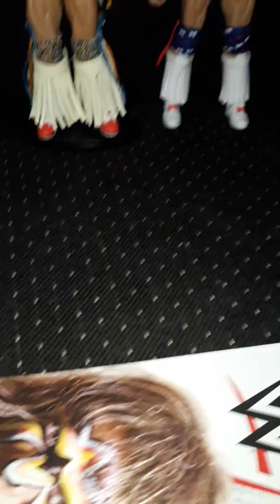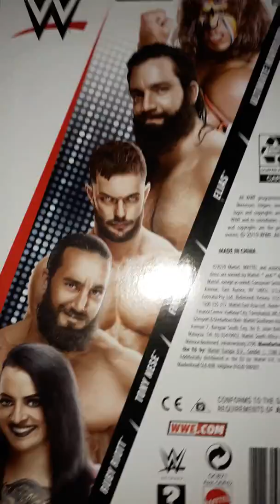wwe mattel basic series 98 ultimate warrior - Na4o76 Review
wwe mattel basic series 98 ultimate warrior - Na4o76
Review wwe mattel basic series 98